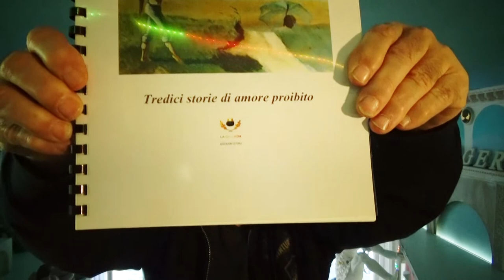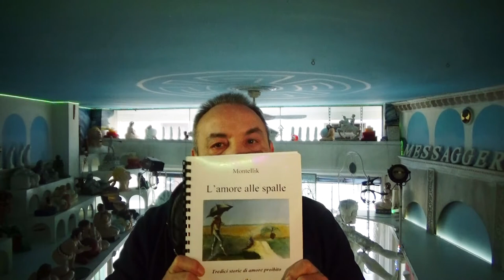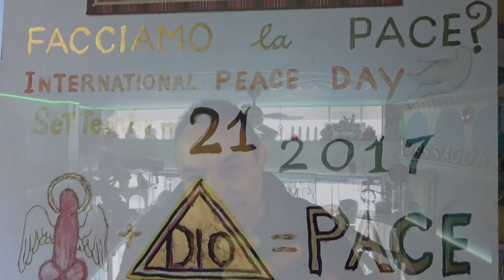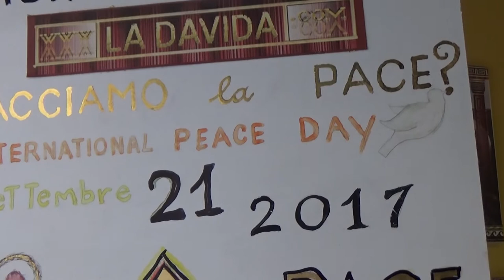🔴MONTELLIK LIVE19: Pasqua di sangue e l'Amore alle spalle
1° Aprile è Pasqua e alle ore 10 faccio questo video perchè la Pace è il mio bussiness, sia oggi che a Natale che a capodanno e il resto dell'anno. Quello che dico, faccio e penso ha come scopo la pace,anche nel video mentre parlo delle mestruazioni durante il matriarcato come prima traccia della Pasqua, citando scritturalmente la studiosa del " sesso sacro " Roberta Rio. Quando parlo del libro " L'amore alle spalle ", mia autobiografia antologica di 13  tradimenti amorosi, parlo di Pace anche quando dico che il significato del messaggio " Cazzo + Dio = Pace " è lo stesso di " Padre + figlio = spirito santo " e lo dico a Maria Giulia Cicognani che non ci crede ma che dipingerà un C'è e in un prossimo video si vedrà come l'avrà fatto, incrocio le dita.
Parlo della pace quando parlo di sesso, di Dio e di me e, parente mio, anche di te e della pace che sei anche se forse ancora non lo sai...come forse i musicisti dei pezzi musicali Giuseppe Lavermicocca e Laura Benedetti e Federica Frida Maglioni che accompagnano il video, ma hanno fatto lo stesso un bel lavoro per la pace perchè io e lei siamo una coppia di fatto e loro hanno beneficiato della grazia di quel momento e si sente.
La pace è il profumo di Dio, dice Prem Rawat e quel nettare...quella  dolcezza spesso la sento tra il palato e il respiro e anche sulla punta della lingua a volte e sento che sapore ha in quel momento l'energia del mio amore.

L'artista del cazzo al servizio prezioso della pace.
Montellik
Unisciti a Montellik per un'esperienza unica e provocatoria con Pasqua! Questo video esplora MONTELLIK LIVE19, un evento che affronta temi profondi e intensi come il matriarcato, il spirito santo, e il concetto di pace. Scopri come Montellik interpreta Pasqua attraverso una narrazione che unisce elementi di cazzo e Dio, offrendo una riflessione audace e stimolante. Vivi un'esperienza che sfida le convenzioni e invita alla riflessione con Pasqua di sangue e l'Amore alle spalle. Non perdere questa occasione per esplorare un punto di vista unico su Pasqua, pace, e spiritualità con Montellik.